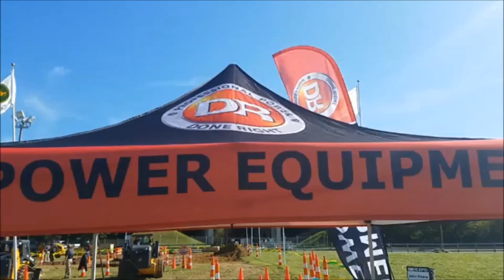DR Power Equipment showcases its machinery at the 2017 GIE Expo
AGDAILY spent time in October 2017 at the Green Industry & Equipment Expo talking wit DR Power Equipment. Take a look at the broad offerings that were on display at the Louisville event. Thanks to Jeremy Brooks of DR for the tour!